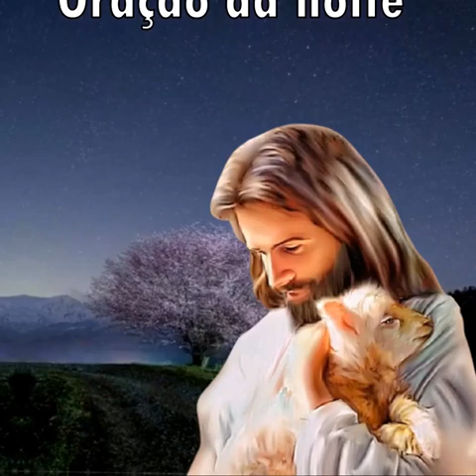Oração da noite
Faça sua oração clamando a Deus pela bênção da noite.